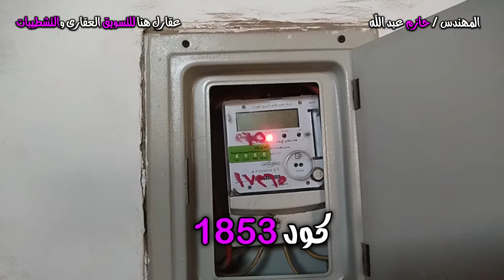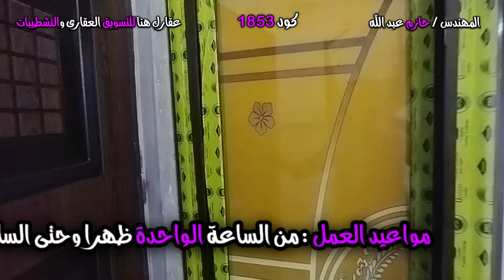شقة دوبلكس للبيع أول سكن باقى وش الدهان النهائى فقط عشان تدهنها باللون الى بتحبه - كود 1853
شقة دوبلكس للبيع اول سكن واقفة على وش الدهان النهائى
فون : 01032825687 وفى حالة عدم الرد ارسل على رقم الواتساب : 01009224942
مواعيد العمل من الساعة الواحدة ظهرا وحتى الساعة التاسعة مساء
الاجازة الرسمية : يوم الجمعة
اذا كنت تبحث عن شقة فننصحك بمشاهدة هذا الفيديو  👇👇👇👇👇
ــــــــــــــــــــــــــــــــــــــــــــــــــــــــــــــــــــــــــــــــــــــــــــــــــــــــــــــــــــــــــــــــــــــــــــــــــــــــــــــــــــــــــــــــــــــــــــ
صفحتنا على الفيس بوكس :- 👇👇👇👇👇
ــــــــــــــــــــــــــــــــــــــــــــــــــــــــــــــــــــــــــــــــــــــــــــــــــــــــــــــــــــــــــــــــــــــــــــــــــــــــــــــــــــــــــــــــــــــــــــ
جروب الواتساب :-  👇👇👇👇👇
ــــــــــــــــــــــــــــــــــــــــــــــــــــــــــــــــــــــــــــــــــــــــــــــــــــــــــــــــــــــــــــــــــــــــــــــــــــــــــــــــــــــــــــــــــــــــــــ